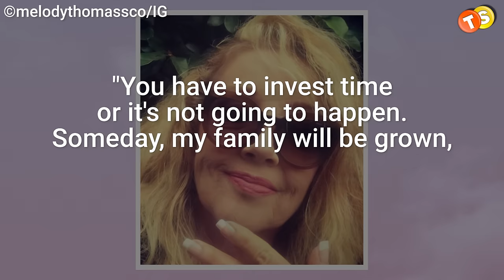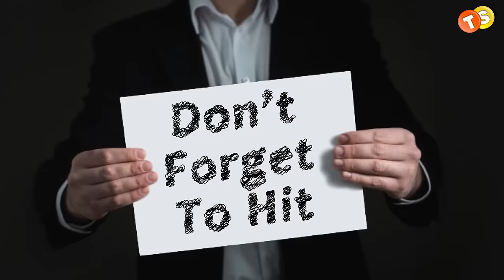Meet Y&R Star Melody Thomas Scott's Three Daughters in Real Life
Heartbreak unfolds for Victoria in a poignant Young and the Restless episode as she struggles to bridge the emotional gap with her daughter, Claire. Dive into the emotional rollercoaster as Victoria navigates the complexities of motherhood and relationships

Sure, we've all been through the highs and lows of Nikki Newman's on-screen family, but have you ever wondered about the real deal behind the scenes? Today, let's dive into the world of Melody Thomas Scott, the powerhouse actor bringing Nikki to life, and take a chance at knowing her three incredible daughters. Ready to meet the real-life gems? Let's get into it!

Track: All I Am
Artist: Dyalla